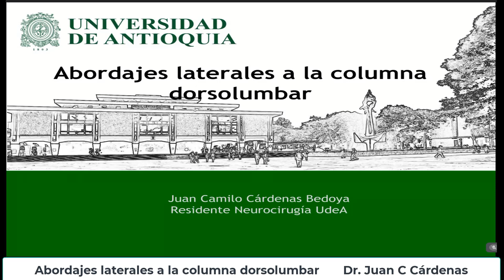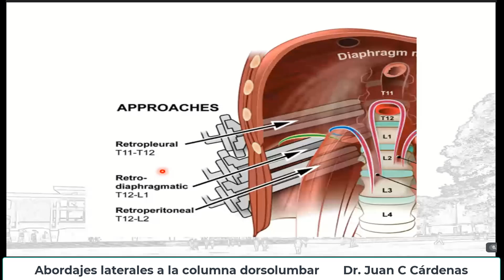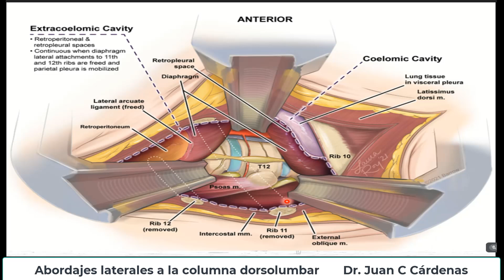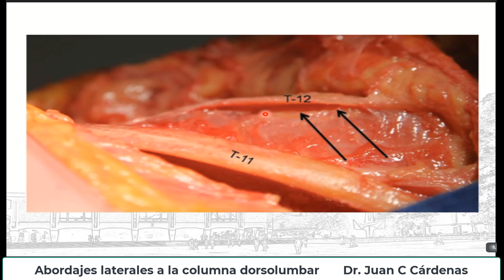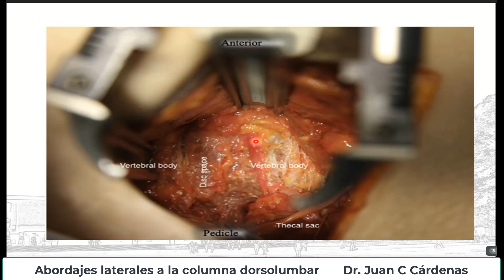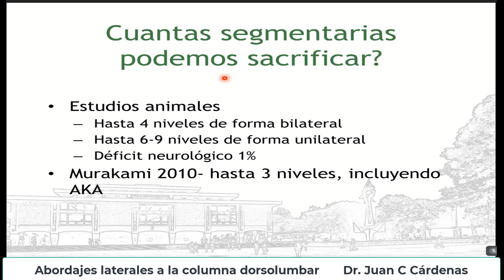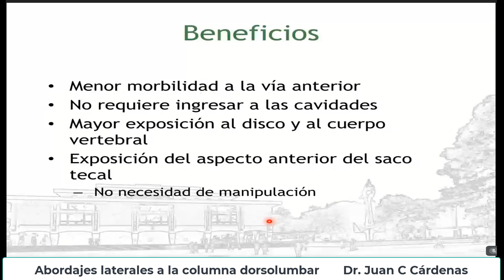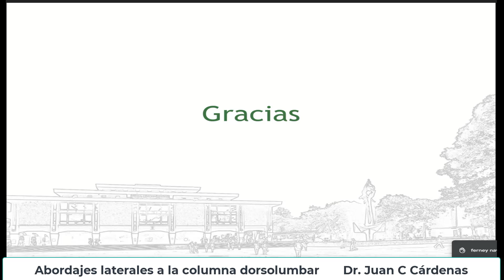Abordajes laterales a la columna dorsolumbar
Dr. Juan Camilo Cárdenas